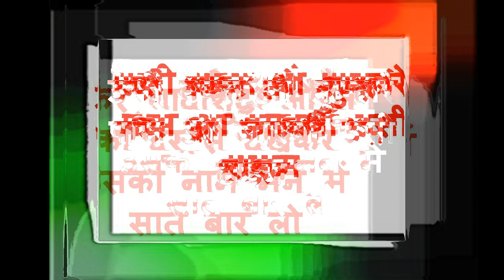मन में यह बोलो बिना मंत्र वशीकरण ऐसा वशीकरण होगा की बाप नहीं रोक सकता असर